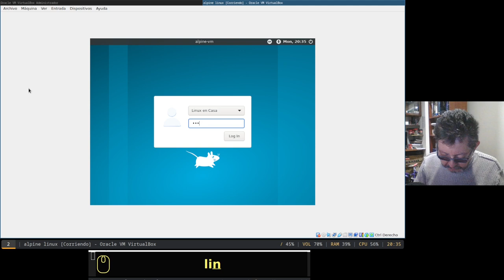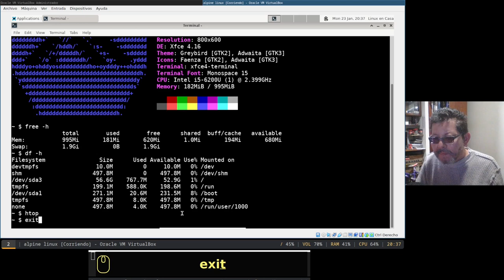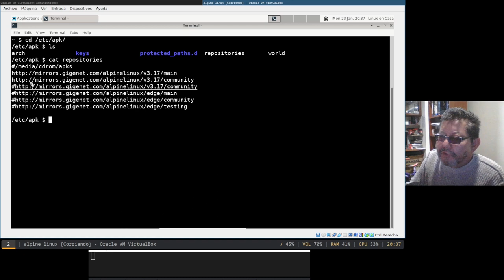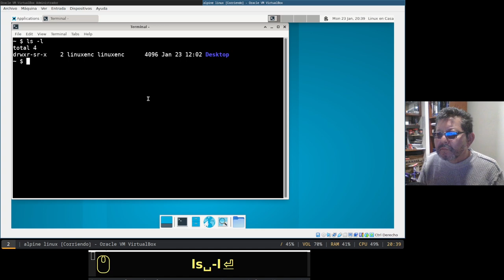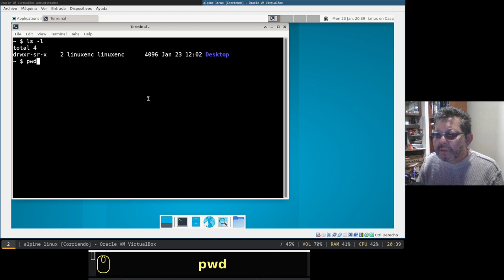Alpine Linux y el ritual de neofetch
Segundo video sobre la Distribución Alpine Linux.  En el video anterior faltó mostrar el resumen del sistema con neofetch que se instala activando los respositorios community en el archivo /etc/apk/repositories
Seguiré leyendo la wiki y por supuesto los comentarios.  Gracias :-)